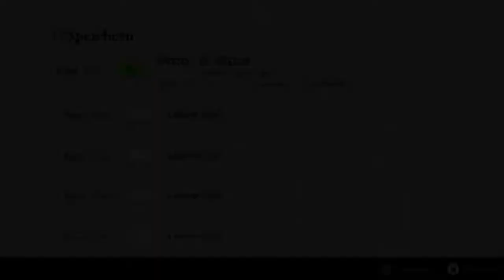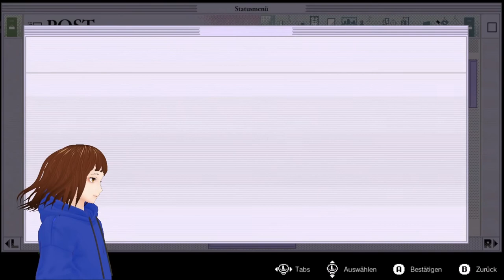【GERVTuber】Kampf der Brüder | No More Heroes 3 | Deutsch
Heute darf Travis seinen Bruder töten YAY